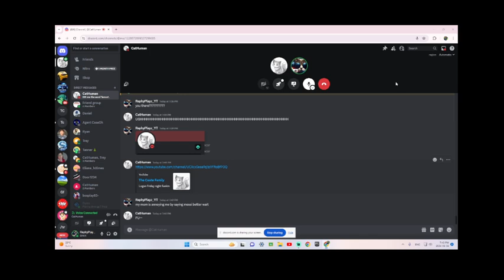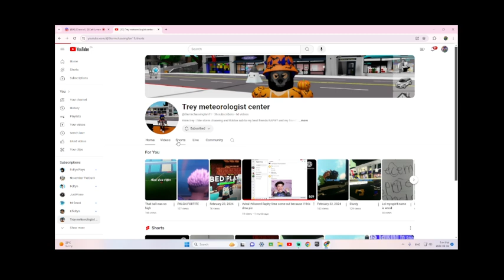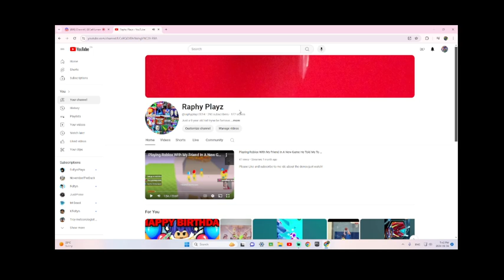Promoting My Friends Channel